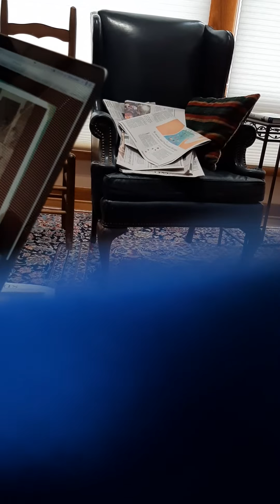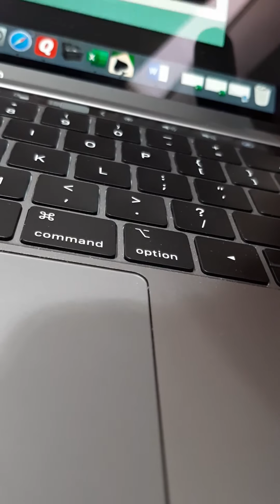March 3, 2020